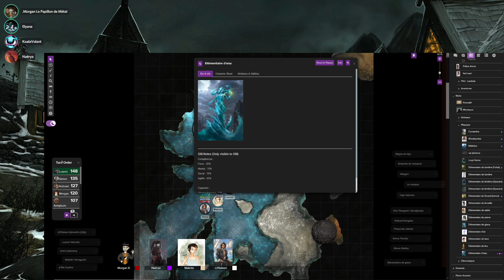[Le monde de Nyv] Embuscade forestière #08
(Saison 2 - Session 3)
Salut, bienvenue sur la saison 2 du Monde de Nyv. Il s'agit d'un univers que j'ai créé de toutes pièces avec différentes inspirations.
Personnages :

Makoto : KoalaVolant
Lil'Kaleen : Elyana
Luenni : Naërya

00:00 - la rivière sous-terraine
01:40 - l'élémentaire d'eau
05:25 - ou est la sortie ?
07:45 - l'air frais... Enfin !
10:20 - embuscade des Tanaka
31:10 - travail terminé
33:15 - outro